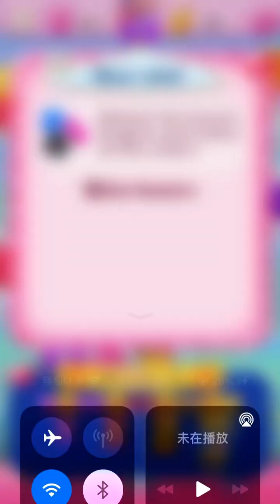Candy Crush 13221-13225 (phone version) happy play~